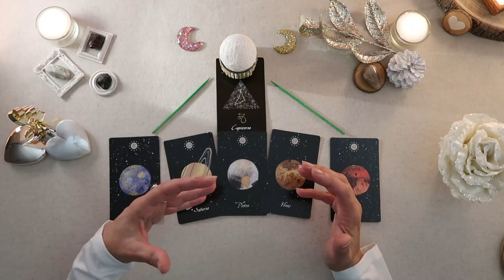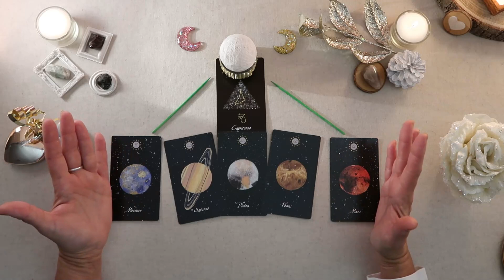🌜 LUNOSCOOP🌛29/11-Tirage du jour💕Vivez au rythme de la LUNE💕